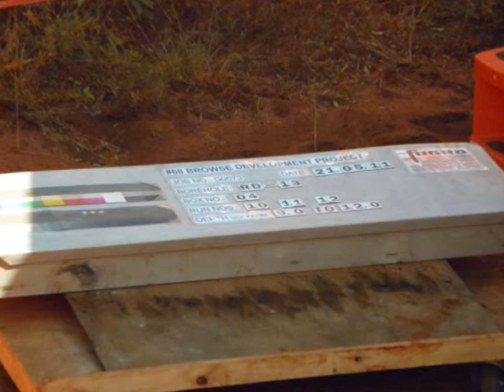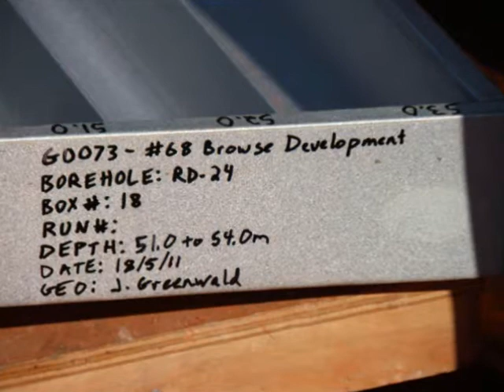Woodside's Dirty Deeds Done Dirt Cheap James Price Point